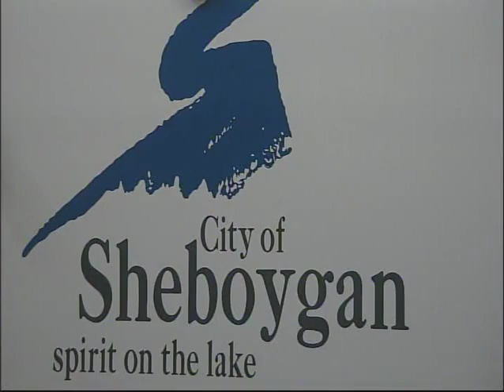Council 2016 04 06